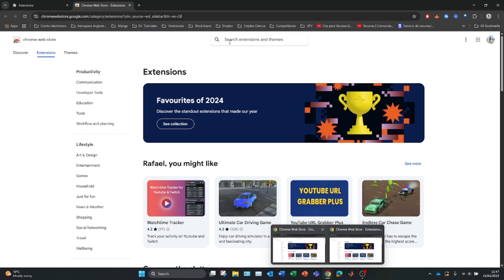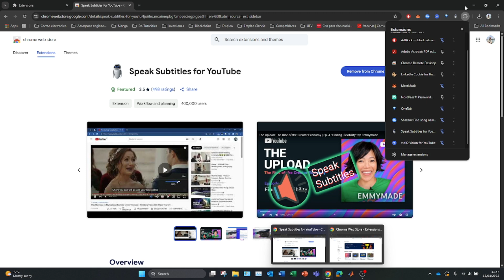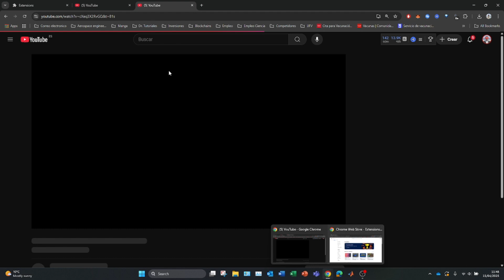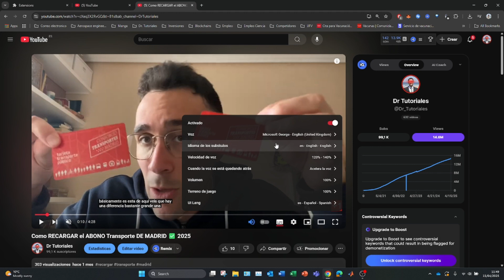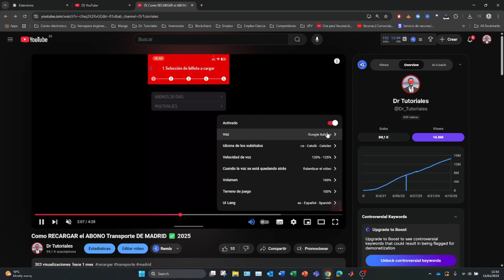Como Traducir LA VOZ de los VÍDEOS DE YOUTUBE a tu Idioma ✅ 2026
Os enseño como TRADUCIR la VOZ de videos de YouTube EN 4 minutos

¿Te gustaría entender videos de YouTube que están en otro idioma? En este tutorial te muestro paso a paso cómo traducir la voz de cualquier video de YouTube a tu idioma de forma rápida y sencilla. Ideal para quienes consumen contenido en otros idiomas pero prefieren escuchar la traducción automática en su idioma nativo.

Aprenderás qué herramientas y configuraciones puedes usar directamente en YouTube o con extensiones y apps externas para traducir el audio de los videos en tiempo real. Ya sea para aprender, estudiar o simplemente disfrutar de contenido internacional, este truco te será muy útil. ¡No te lo pierdas!

⭐ PALABRAS CLAVE ⭐
videos
traducir
voz

Traducir voz de YouTube a español
Cómo traducir el audio de un video de YouTube
Traducir videos de YouTube automáticamente
Cómo ver YouTube en otro idioma
Escuchar videos de YouTube traducidos
Traducción simultánea de voz en YouTube
Cómo cambiar el idioma del audio en YouTube
Traducir contenido de YouTube paso a paso
Ver videos en inglés con voz en español
Convertir voz de YouTube a otro idioma
Herramientas para traducir videos de YouTube
YouTube traducción de audio en tiempo real
Cómo activar traducción de voz en YouTube
Aplicaciones para traducir voz de videos
Traducción de voz automática YouTube
Traducir narración de videos en YouTube
Escuchar videos en tu idioma nativo
Cómo traducir idioma hablado en YouTube
Ver YouTube traducido a español fácilmente
Cómo usar subtítulos o traducción hablada en YouTube